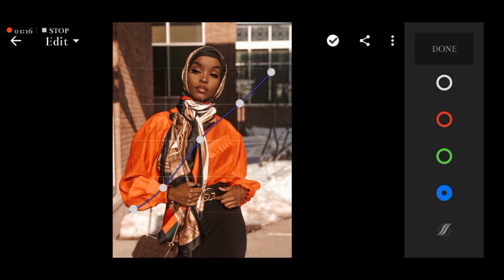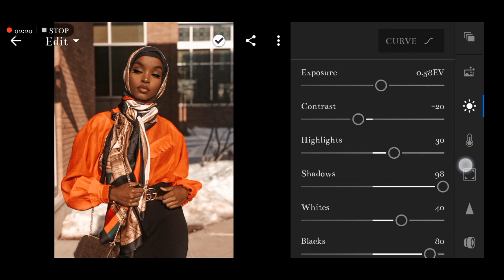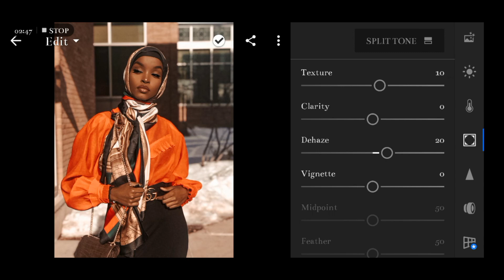CHOCOLATE SKIN PRESET | Lightroom Mobile Preset | Dark Skin Preset | Light Skin Preset | Aesthetic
If you guys have a bright or dark photo, you adjust the exposure/ contrast/ highlights/ Shadows/ whites/ blacks.

𝗛𝗢𝗪 𝗧𝗢 𝗚𝗘𝗧 𝗧𝗛𝗘 𝗣𝗥𝗘𝗦𝗘𝗧: There are 2 𝗪𝗔𝗬𝗦 you can get this preset:

𝗢𝗡𝗘 - Watch the video and follow the adjustments manually.

Note: Watch the entire video to get the preset.

If you don't know how to import and use presets in lightroom mobile (Dng files)

Give this a thumbs up if you liked the tutorial

• how to edit like influencers
• influencers presets
• Dark Skin Lightroom Preset
• Dark skin presets
• Dark skin glow preset
• Dark skin lightroom mobile preset
• Dark skin Preset lightroom mobile
• Aesthetic Preset
• lightroom presets
• Lightroom Preset
• Lightroom Preset Tutorial
• Lightroom Mobile
• Edit Tutorials
• How to edit like a pro
• how to edit like a professional
• DNG mobile presets
• Lightroom filters
• Influencers presets
• influencers filters
• iPhone photo
• iPhone photos
• how to take pictures like influencers
• melanin poppin filters
• Melanin Poppin Preset
• VSCO Tutorials
• VSCO filters
• Apps influencers use to edit their photos
• Apps influencers use to edit their pictures
• instagram photos presets
• Instagram photos preset
• Aesthetic instagram feed
• Aesthetic Instagram Feeds
• How to edit using VSCO
• Preset for black people
• Presets for black people
• Presets for dark skinned people
• Presets for dark skin
• filters for dark skins
• filters for dark skin
• black and orange
• black and orange filters
• urban preset
• Urban Black and Orange Preset
• black and orange preset
• grey Preset lightroom mobile
• Grey Preset
• How to edit using RNI Films
• Instagram photos preset
• Apps influencers use
• Lightroom Mobile Presets
• Easy lightroom tutorials
• Free lightroom mobile presets for dark skin
• Free lightroom mobile presets for brown skin
• Brown skin Presets
• Brown skin Presets Lightroom
• Chocolate skin Presets
• Chocolate Skin preset for Lightroom